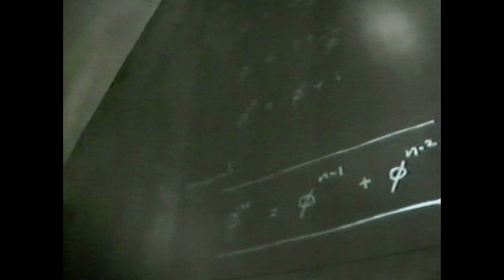Europe 1997 건축가의 V-log 3탄 NAI, Rotterdam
1997년 9월 25일
49박50일 Europe 건축여행
Netherland Architecture Institute (NAI), Rotterdam Netherland

Time : 1997. 9. ~ 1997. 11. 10
Participants : Yi Jaehyuk, Keum Changjoon, Ryu Daekyun
Film : Yi Jaehyuk
Equipment : DV1. Victor / SV-CR6700. Samsung / AV2HD2.0, Clearclick